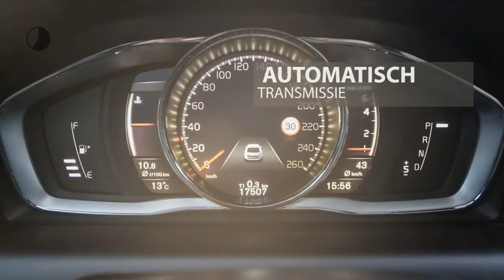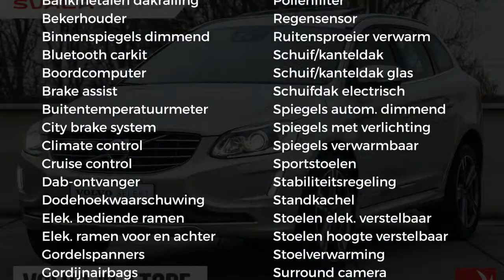Volvo XC60 T5 245pk Geartronic Polar+ Intellisafe 20"